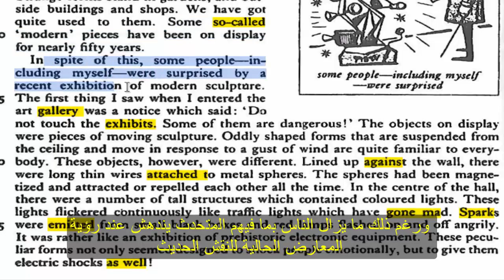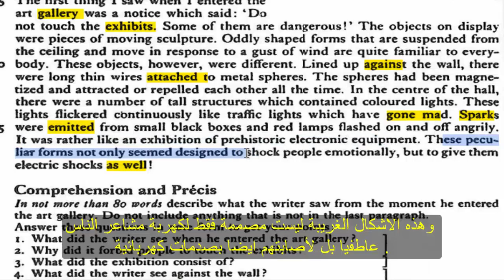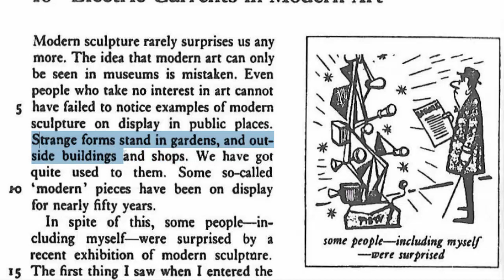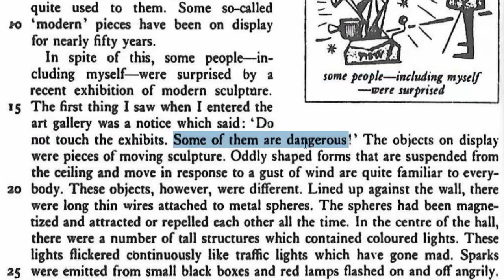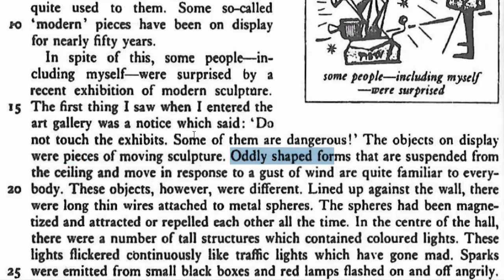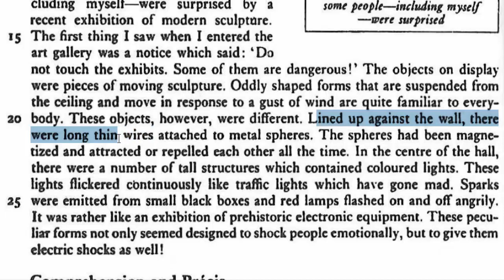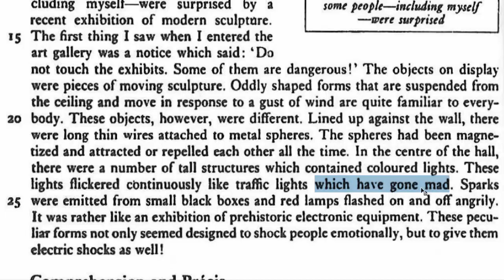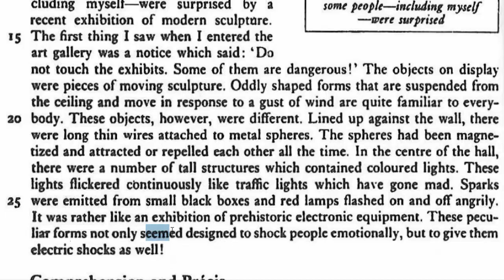Electric curents'مادة استيعاب مرحلة جامعية قصة 18 التيارات الكهربائية في الفن الحديث